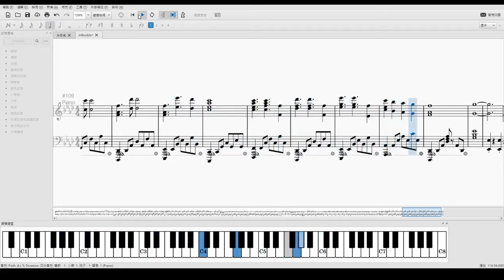【Original Music】InFlexible - By Clouden